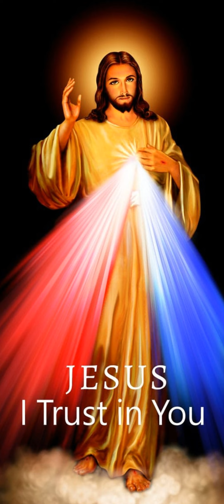Première lecture du 18 Février 2023 | Ta Parole est un Trésor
Première lecture
« Grâce à la foi, nous comprenons que les mondes ont été formés par une parole de Dieu » (He 11, 1-7)
Frères,
la foi est une façon de posséder ce que l’on espère,
un moyen de connaître des réalités qu’on ne voit pas.
    Et quand l’Écriture rend témoignage aux anciens,
c’est à cause de leur foi.
    Grâce à la foi, nous comprenons
que les mondes ont été formés par une parole de Dieu,
et donc ce qui est visible
n’a pas son origine dans ce qui apparaît au regard.
    Grâce à la foi, Abel offrit à Dieu
un sacrifice plus grand que celui de Caïn ;
à cause de sa foi, il fut déclaré juste :
Dieu lui-même rendait témoignage à son offrande ;
à cause de sa foi, bien qu’il soit mort, il parle encore.
    Grâce à la foi, Hénok fut retiré de ce monde,
et il ne connut pas la mort ;
personne ne le retrouva parce que Dieu l’avait retiré ;
avant cet événement, il avait été agréable à Dieu,
l’Écriture en témoigne.
    Or, sans la foi, il est impossible d’être agréable à Dieu ;
car, pour s’avancer vers lui,
il faut croire qu’il existe
et qu’il récompense ceux qui le cherchent.
    Grâce à la foi, Noé, averti de choses encore invisibles,
accueillit cet oracle avec respect
et construisit une arche pour le salut de sa famille.
Sa foi condamnait le monde,
et il reçut en héritage
la justice qui s’obtient par la foi.